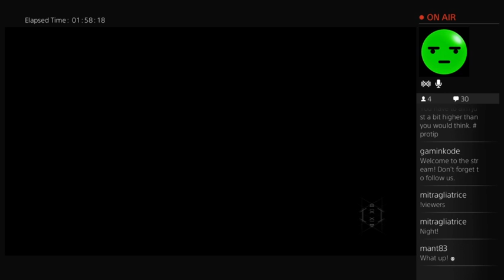Road to Diamond Anubis - Smite (PC) (Part 8)